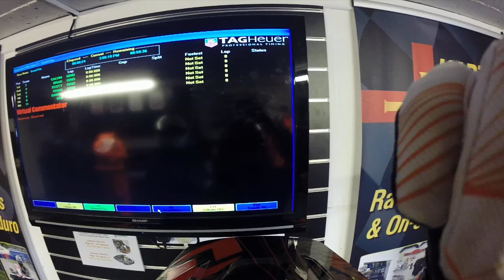Scotts Stag Do Karting Guernsey Qualifying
Qualifying from Scotts Stag Do at Karting Guernsey on a very wet track, Filmed With a Gopro Hero 3+